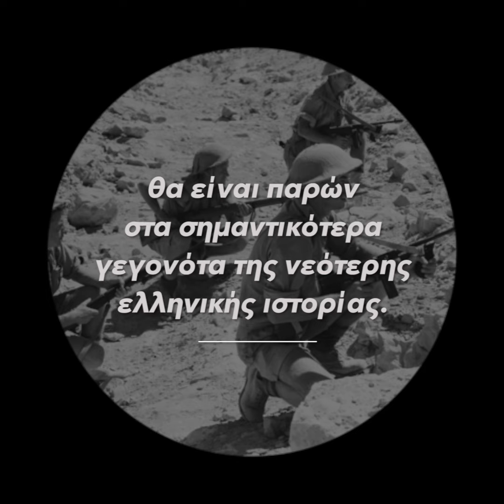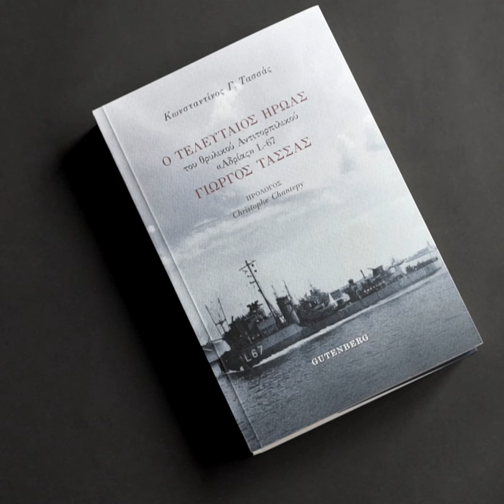“O Tελευταίος Ήρωας” Γιώργος Τασσάς